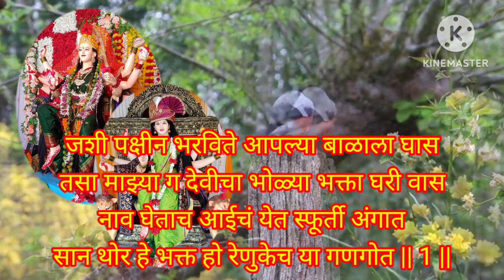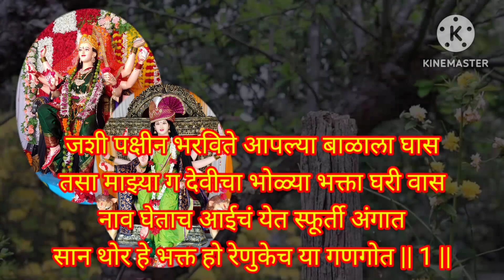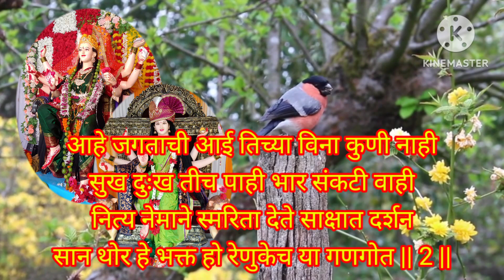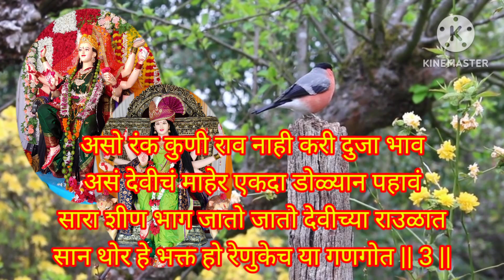नवरात्र 2023 स्पेशल जगदंबा देवीच भजन | एकदाच ऐकताच लक्षात येईल देवीच भजन Navratri Bhajan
सादर करीत आहे नवरात्र 2023 स्पेशल जगदंबा देवीच.